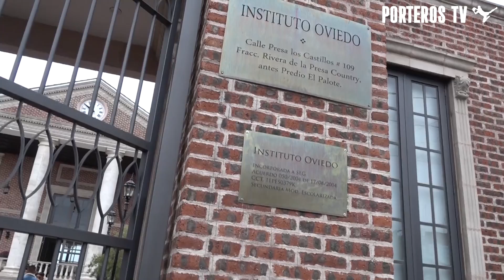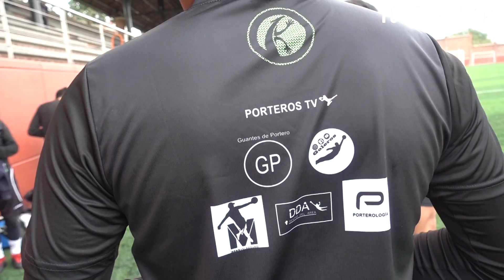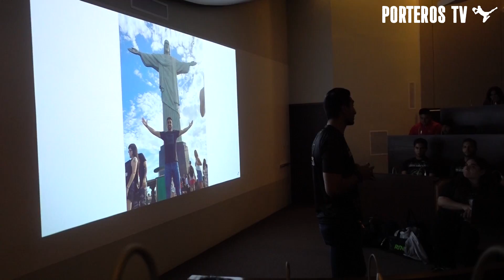¡ENTRENAMOS, PLATICAMOS Y NOS REIMOS MUCHO! - POSADA UnoKeeperShop